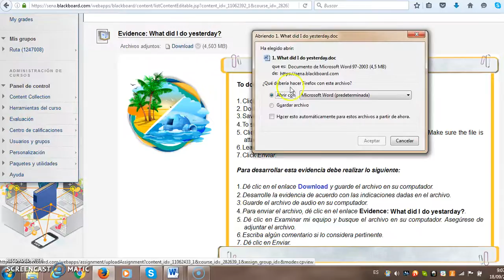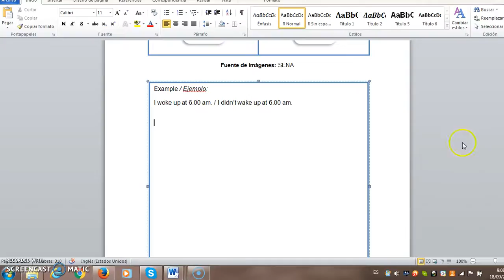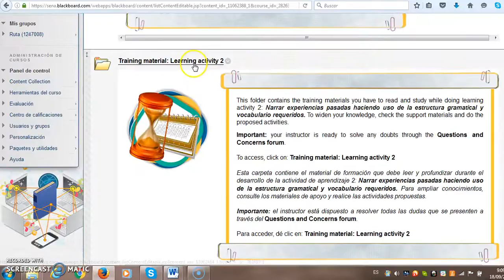Learning Activity 2 Evidence What did I do yesterday